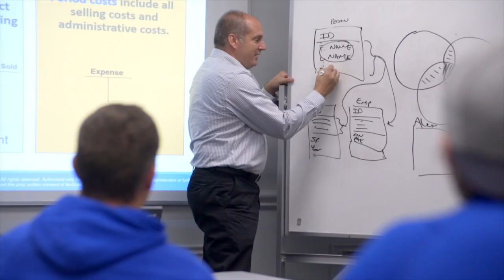Kathleen Norton-Schock, Brian Wassom, Tech Legal Issues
Diva Tech Talks' Kathleen Norton-Schock, and Warner Norcross + Judd's Brian Wassom focus on Social Media Channels, the law and the First Amendment.  Brian also delves into hot issues that could result in litigation around newer technologies in the future.